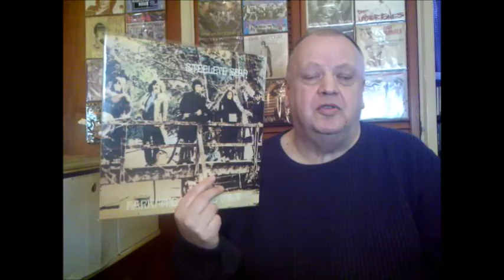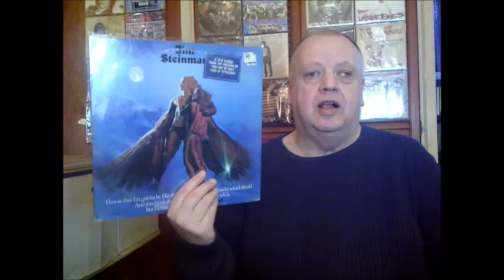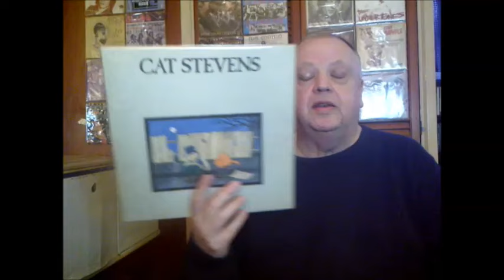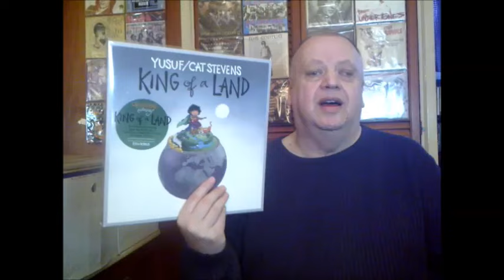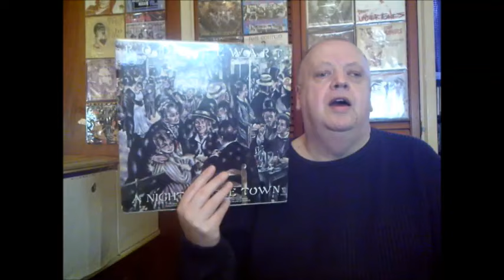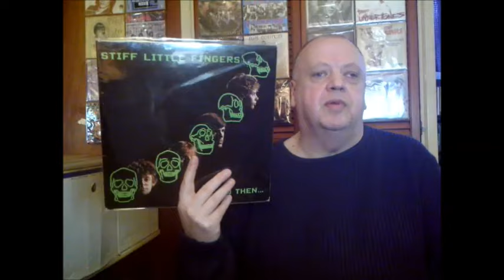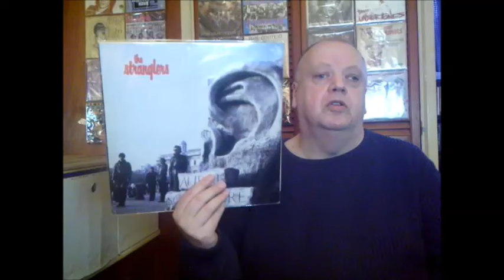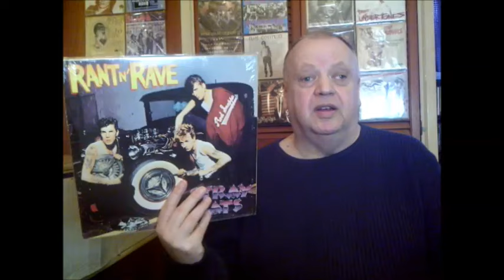My Complete Vinyl Album Collection Pt. 18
Part 18 of where I show my complete vinyl album collection.